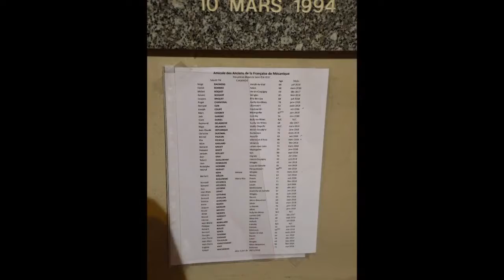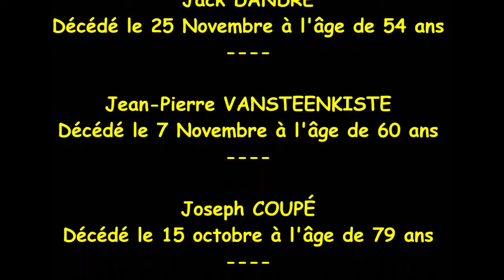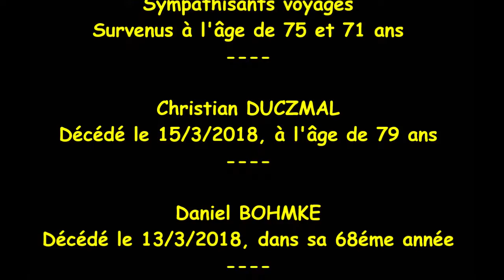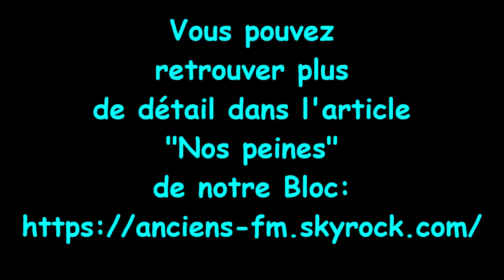AAFM - Messe de St ELOI 2018